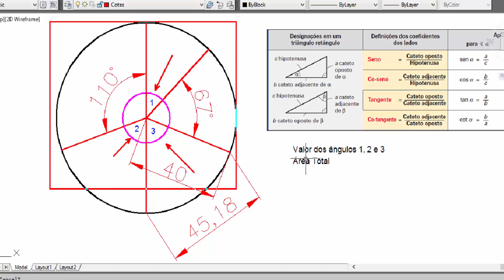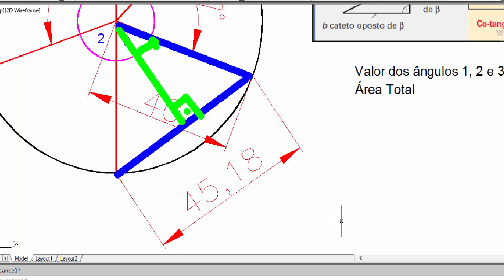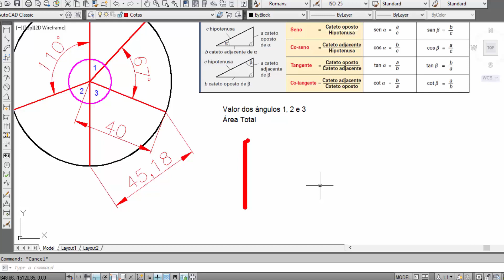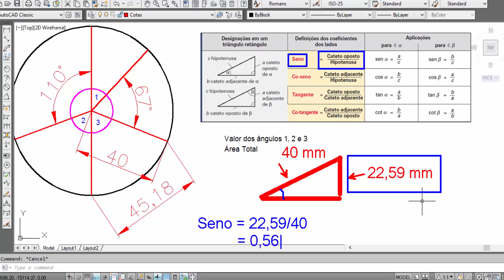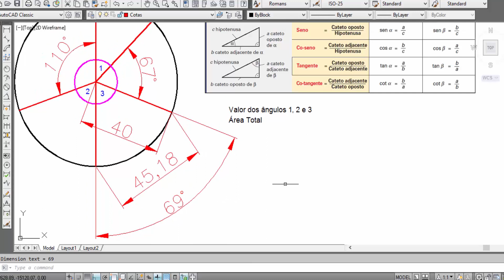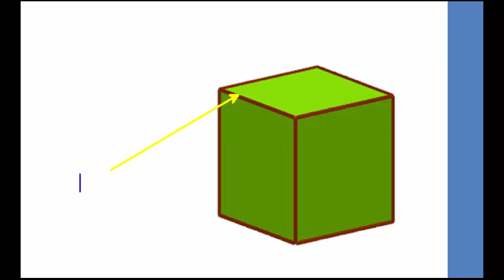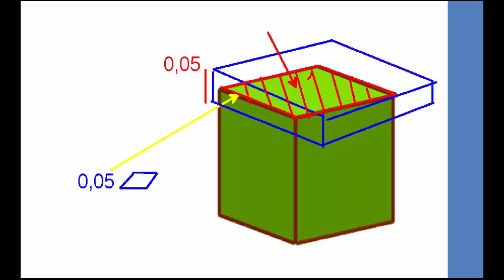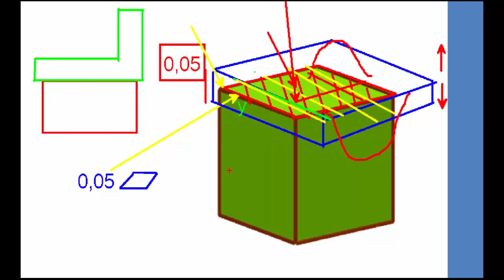Cálculo Técnico - Geometria Industrial - Parte 01